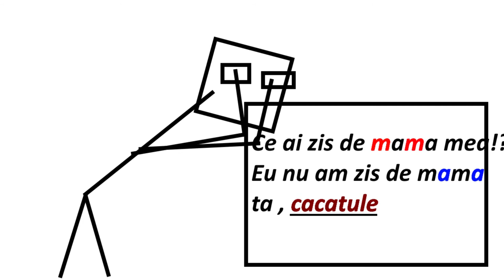Stramata | Aventurile Incredibile ale lui AnduRo (ep. 4)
In acest episod de Aventurile Incredibile ale lui AnduRo ne gasim intr-un argument incins ,  ce o sa faca AnduRo? nu va spun